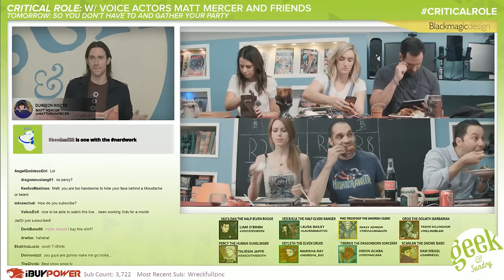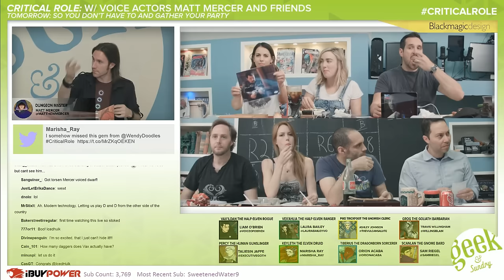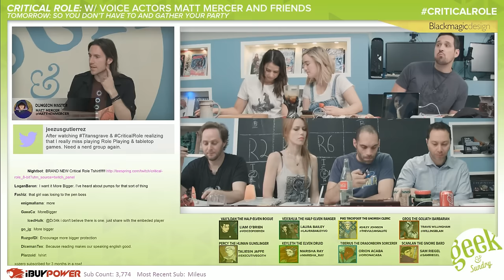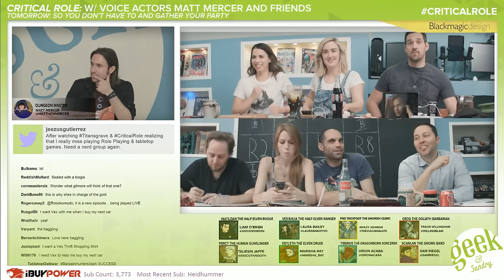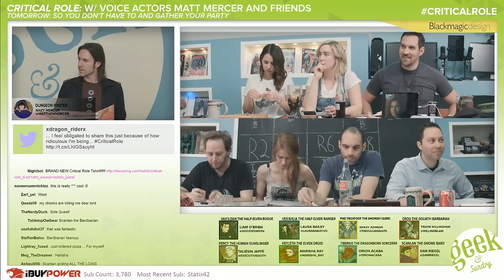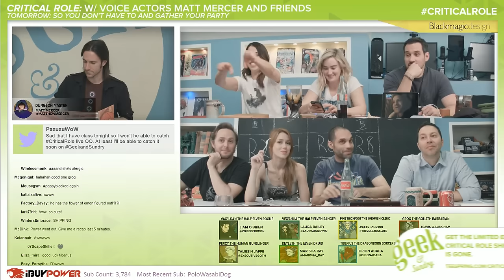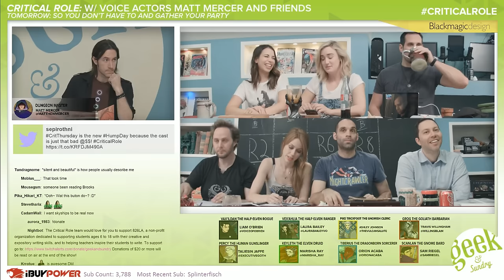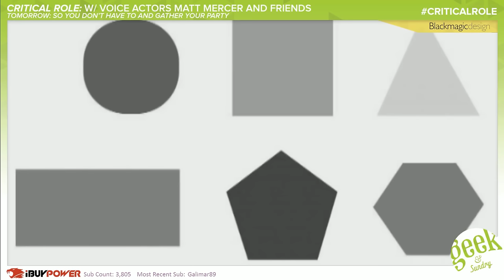Skyward | Critical Role: VOX MACHINA | Episode 15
The party finishes their necessary purchases within the city of Emon in preparation for their journey. With the arrival of the Envoys of Bahamut, and the holy container in which to transport the evil Horn of Orcus, Vox Machina is given permission to embark on a Skyship to cross the Ozmit Sea toward he distant city of Vasselheim.

As they traverse the expansive ocean, the ship is suddenly under siege by a band of wyvern and griffin-riding bandits, tossing the deckhands over board to their deaths. The party enters the fray, defending the Skyship, and even taking a prisoner in the process.

With the battle over, and the artifact still safe, the party prepares for their arrival in a strange, foreign land...

Concept Artwork for 'The Silver Legacy’ movie created by Jessica Mae Stover (jessicastover.com) and Greg Martin (artofgregmartin.com).

Check out the Geek and Sundry Twitch stream for more, with Critical Role on Thursdays from 7-10pm